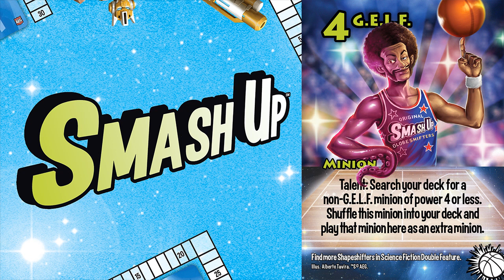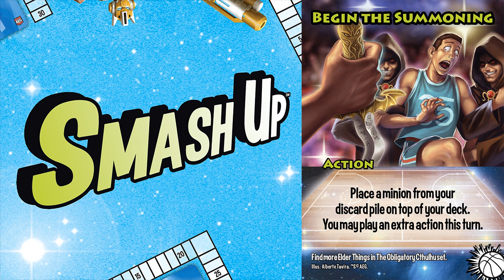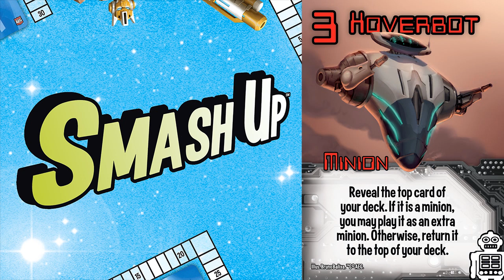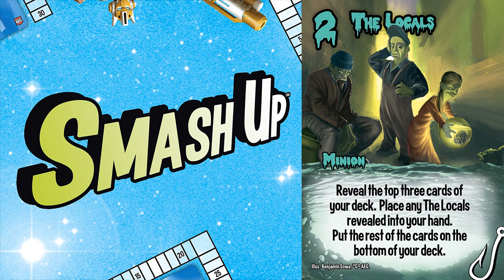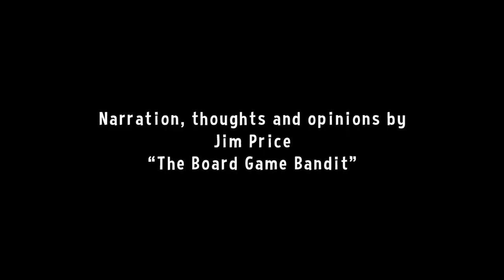Smash Up Faction Factory: Iron Man by Gianpiero Giacomini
The Iron Man faction only has one minion - but they make it work by following the Kaiju model